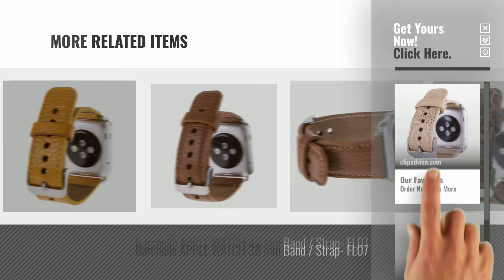Top 5 Barchello Smart Watches [2018 Best Sellers]: Barchello APPLE WATCH 42 mm Band / Strap - E01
Black Friday 2018 Now Live!
For More great products by Barchello, Click this link
Barchello APPLE WATCH 42 mm Band / Strap - E01 WATCH 42 mm Band / Strap E01

Barchello APPLE WATCH 42 mm Band / Strap- FL12 WATCH 42 mm Band / Strap  FL12

Barchello APPLE WATCH 42 mm Band / Strap - E02 WATCH 42 mm Band / Strap E02

Barchello APPLE WATCH 38 mm Band / Strap- G03 WATCH 38 mm Band / Strap  G03

Barchello APPLE WATCH 38 mm Band / Strap- CZ01 WATCH 38 mm Band / Strap  CZ01

Barchello APPLE WATCH 38 mm Band / Strap - E01 WATCH 38 mm Band / Strap E01

Barchello APPLE WATCH 38 mm Band / Strap- FL12 WATCH 38 mm Band / Strap  FL12

Barchello APPLE WATCH 42 mm Band / Strap - Y08 WATCH 42 mm Band / Strap Y08

Barchello APPLE WATCH 42 mm Band / Strap- FL07 WATCH 42 mm Band / Strap  FL07

Barchello APPLE WATCH 38 mm Band / Strap- FL07 WATCH 38 mm Band / Strap  FL07

Try also